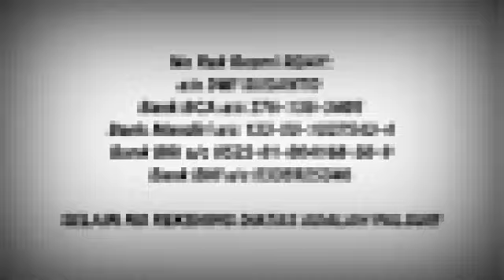Pencerahan RDAY LIVE Minggu 13 Juni 21 (Bagian 2)